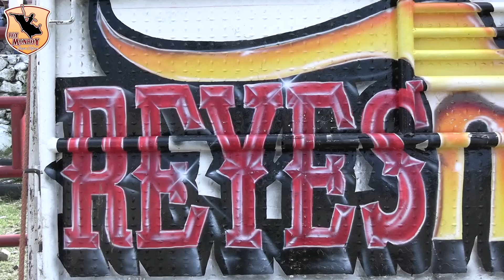REY DE CHOCOLATE SE QUERIA TRAGAR EL JINTE¡¡LOS REYES MALBORO EN HUIRAMBA MICHOACAN.2022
Video sobre LOS REYES MALBORO EN HUIRAMBA MICHOACAN.2022
CON SUS TOROS CRIADOS Y NACIDOS EN SU RANCHO..
!!ADVERTENCIA¡¡EL SIGUIENTE VIDEO CONTIENE MATERIAL GRAFICO DE ALTO IMPACTO VISUAL SE RECOMIENDA DISCRECION..